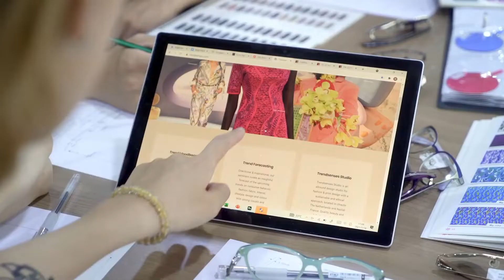Hisight Optical official show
Ready ran the new web for high end optical clients